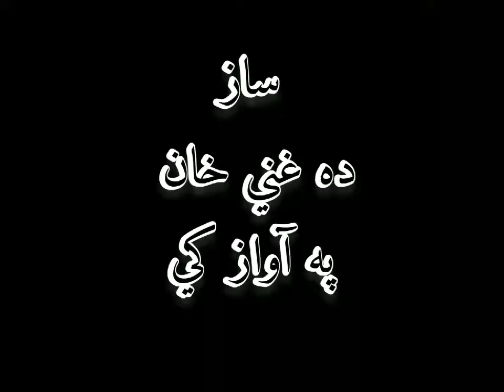Ghani Khan Ghazal Da Ghani Baba Pa Awaz - Za Yo Mast Shan Lewantob yam